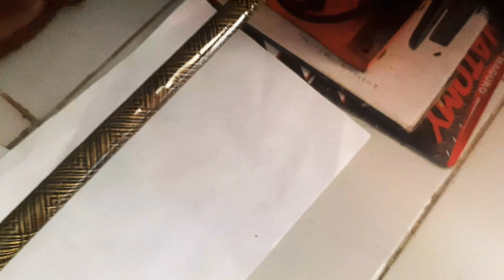cara finishing wrapping |Tutorial Wrapping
vidio ini lanjuta dari vidio kemaren yg ini adalah cara finishing wrapping |Tutorial Wrapping yg di mana banyak yg bingung cara memutus benang wrapping semoga bermanfaat

semoga bermanfaat dan bagi yg ingin wrapping bisa call wa saya 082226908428